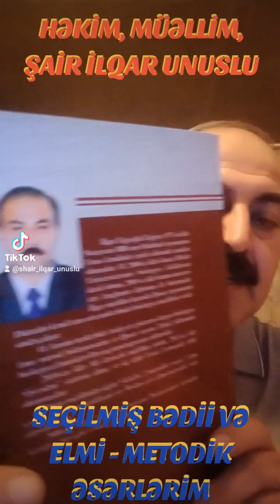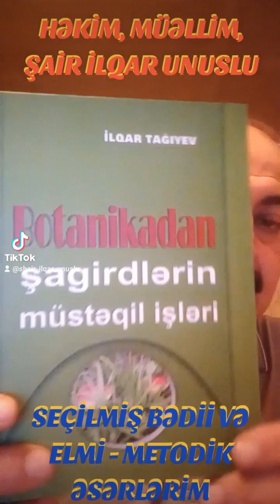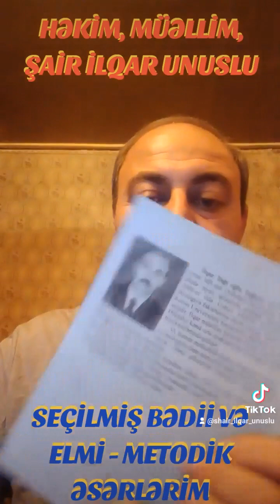İLQAR UNUSLU YARADICILIĞINA QISA SƏYAHƏT